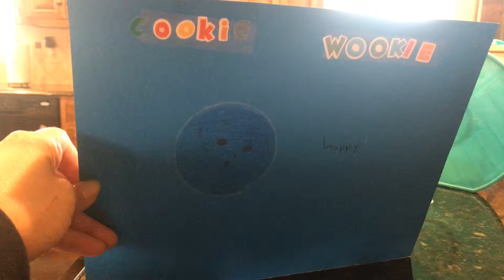Mini Taco Explosion